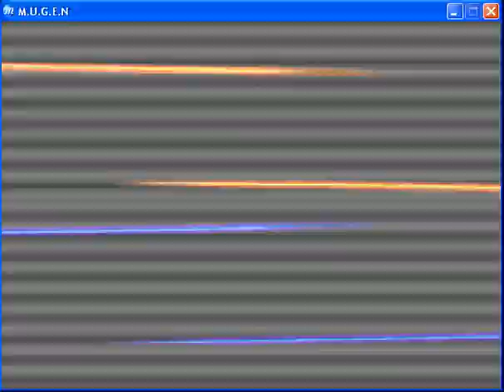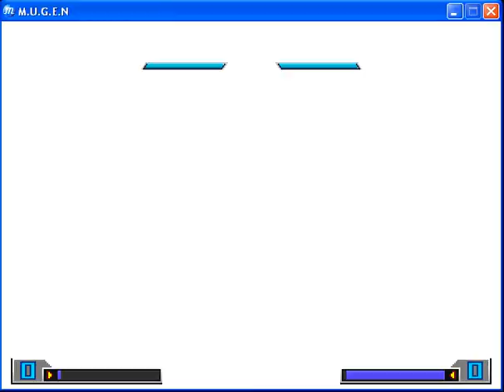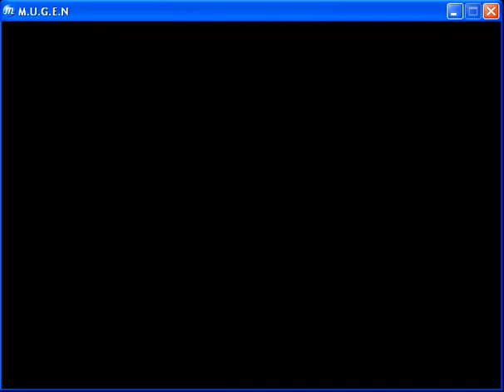IORI, (VS) KYO, : WATCH: KOF 2002: Games